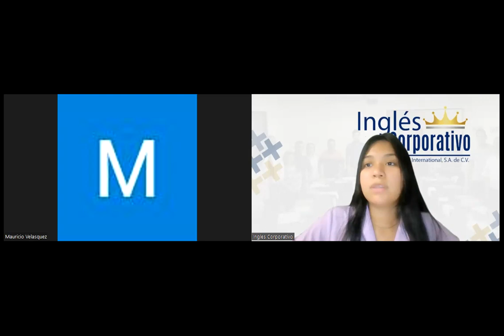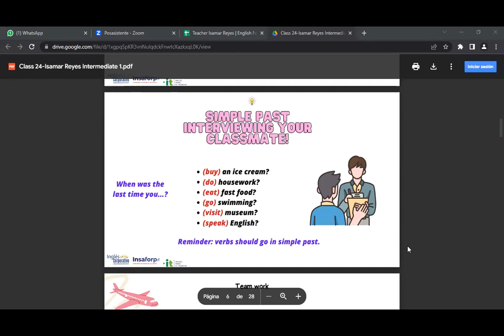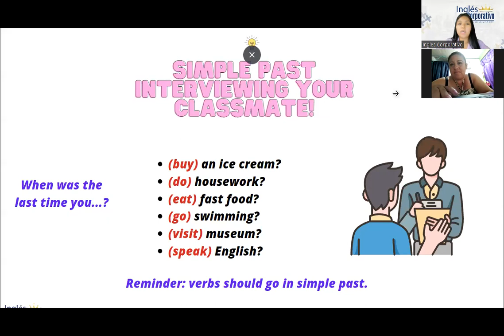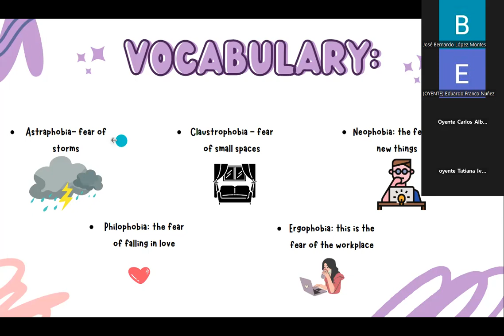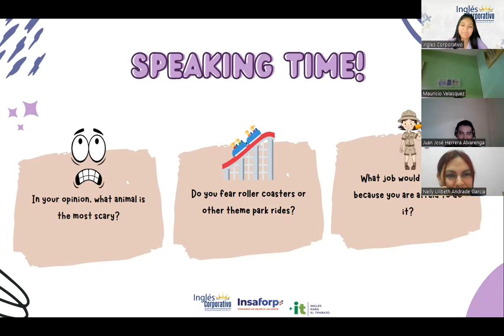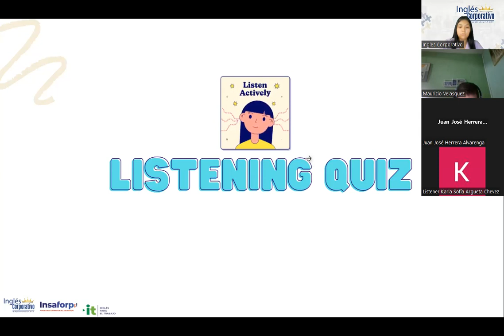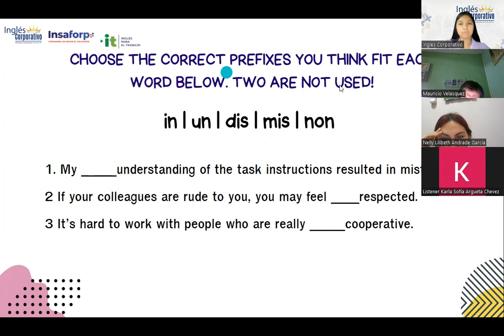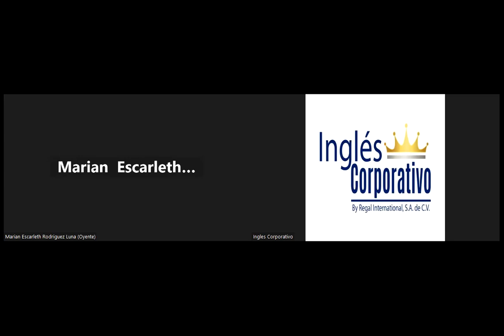Sesión 24- 20-4-2023-29750-8048-0044/2023-Reyes- The importance of training programs discussion.